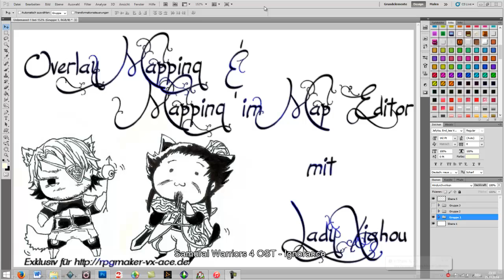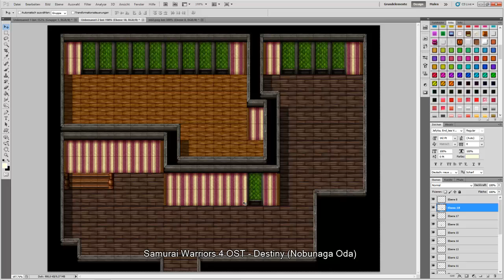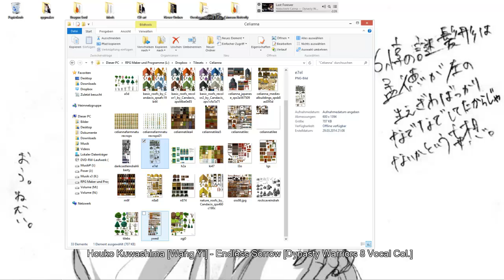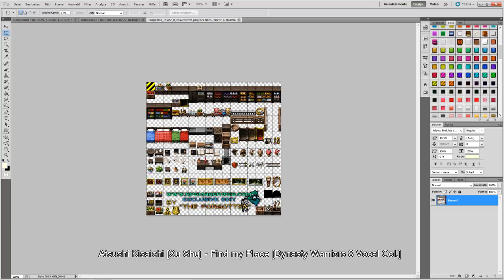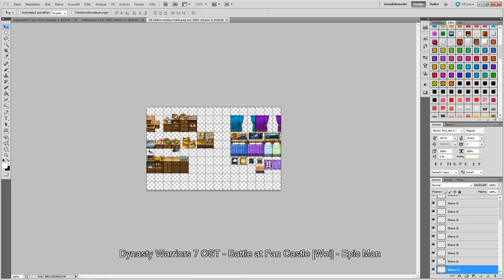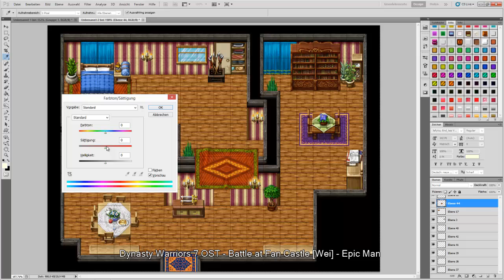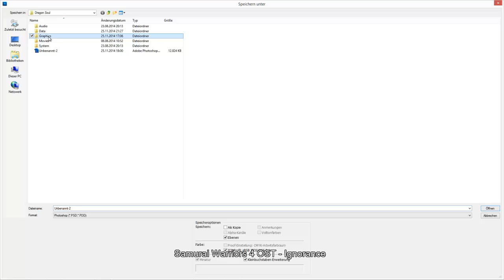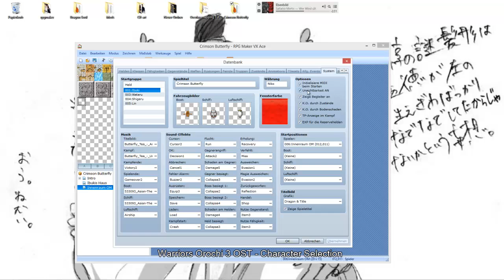[Adventskalendar] Innenräume mappen mit Overlay Mapping [RPG Maker VX Ace]